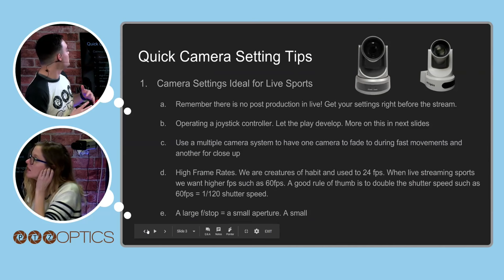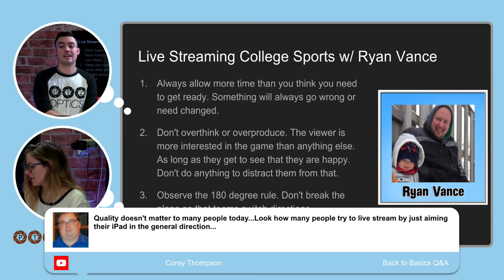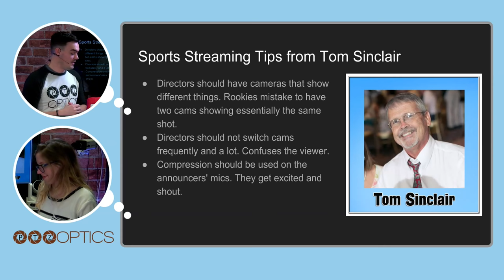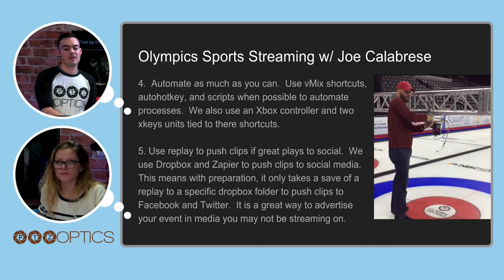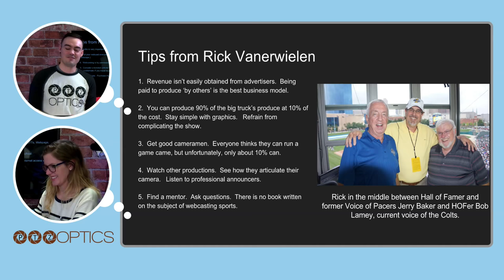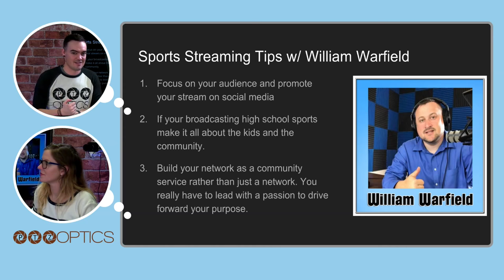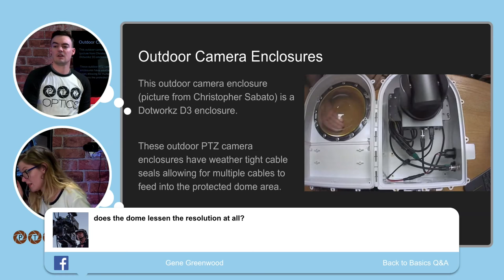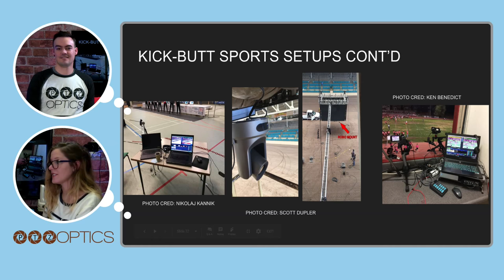Tips for Live Streaming Sports - K-12 to Professional Levels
Today, we shared tips from eight top sports streaming professionals from around the world. The stage for sports streaming in 2018 has been set, as Facebook announces plans to spend over 1 billion dollars on bringing sports to their live streaming platform. It’s going to be an exciting year for sports fans as who will be tuning in to their favorite sports games places they might not have dreamed of only a few years ago.

The presentation above was made to share tips for live streaming sports from professionals who have experience broadcasting sports from K-12 to professional Olympics. You will see practical tips Christopher Sabato, of Willamette University, who shares insights into his experiences broadcasting college level basketball, swimming and soccer. We hear from Rick Vanderwielen who began webcasting in 2004 when we landed the contract to stream all NCAA National Championships not televised by their TV partner (CBS, Turner, ESPN).  Rick instantly went from zero to the most prolific sports webcaster in the US instantly.  At some days, Rick had 7 full crews webcasting 7 national championships simultaneously.

The tips captured in our webcast and free guide will surely help any school, company or athletic department start to think intelligently about broadcasting sports online. You will hear stories about connecting students with scholarship opportunities and families with their children playing sports around the country.